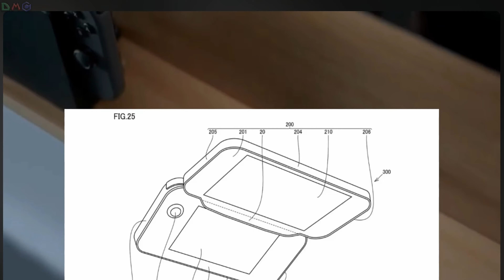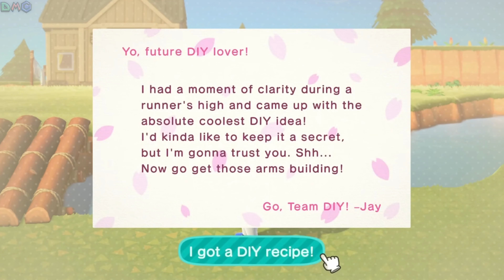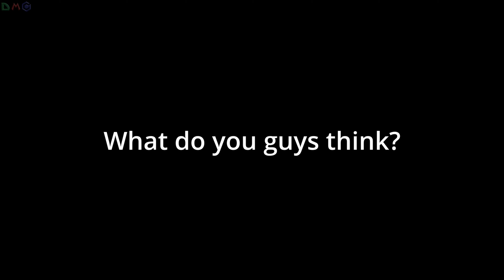Nintendo Switch 2 BIG Debut Title?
he Nintendo Switch[m] is a video game console developed by Nintendo and released worldwide in most regions on March 3, 2017. Released in the middle of the eighth generation of home consoles, the Switch succeeded the Wii U and competes with Microsoft's Xbox One and Sony's PlayStation 4; it has also competed with the ninth-generation consoles, Microsoft's Xbox Series X/S and Sony's PlayStation 5.

The Switch is a tablet that can either be docked for home console use or used as a portable device, making it a hybrid console. Its wireless Joy-Con controllers, with standard buttons and directional analog sticks for user input, motion sensing, and tactile feedback, can attach to both sides of the console to support handheld-style play. They can also connect to a grip accessory to provide a traditional home console gamepad form, or be used individually in the hand like the Wii Remote and Nunchuk, supporting local multiplayer modes. The Switch's software supports online gaming through internet connectivity, as well as local wireless ad hoc connectivity with other consoles. Switch games and software are available on both physical flash-based ROM cartridges and digital distribution via Nintendo eShop; the system has no region lockout.[n] Two hardware revisions have been released: the handheld-only Switch Lite, released on September 20, 2019; and a higher-end version featuring an OLED screen, released on October 8, 2021.

The Switch was unveiled on October 20, 2016. Known in development by its codename NX, the concept came about as Nintendo's reaction to several quarters of financial losses into 2014, attributed to poor sales of the Wii U and market competition from mobile games. Nintendo's then-president Satoru Iwata pushed the company towards mobile gaming and novel hardware. The Switch's design was aimed at a wide demographic of players through multiple modes of use. Nintendo opted to use standard electronic components, such as a chipset based on Nvidia's Tegra line, to make development for the console easier for programmers and more compatible with existing game engines. As the Wii U had struggled to gain external support, leaving it with a weak software library, Nintendo preemptively sought the support of many third-party developers and publishers to help build the Switch's game library alongside its first-party games, including many independent video game studios. While Nintendo initially anticipated around 100 games for its first year, over 320 from first-party, third-party, and independent developers were released by the end of 2017.

As of September 2023, the Nintendo Switch has sold over 132 million units worldwide, making it Nintendo's best-selling home console[o] and the third-best-selling game console of all time, behind the PlayStation 2 and Nintendo DS. Switch sales have been strongly tied to sales of Nintendo's first-party games, with seven having sold over twenty million copies each: The Legend of Zelda: Breath of the Wild, Mario Kart 8 Deluxe, Super Mario Odyssey, Super Smash Bros. Ultimate, Pokémon Sword and Shield, Animal Crossing: New Horizons, and Pokémon Scarlet and Violet.